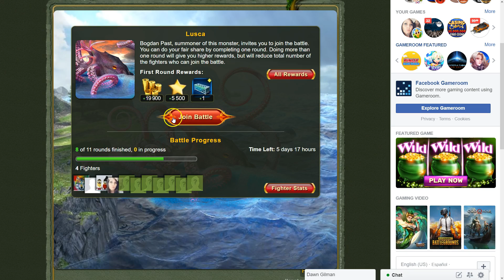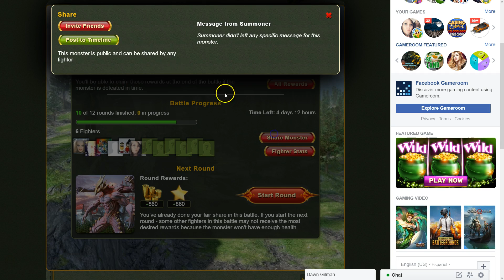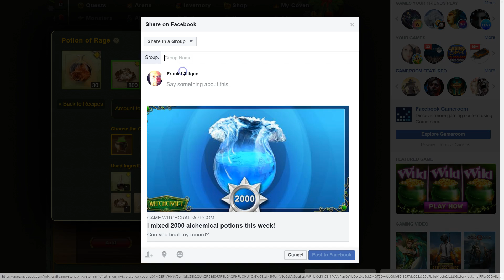monsters 101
Manwich